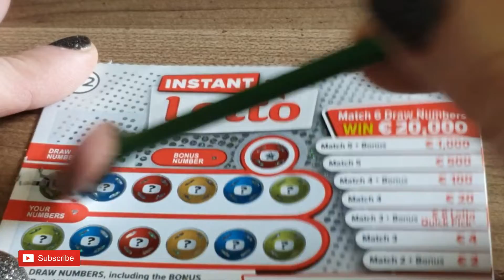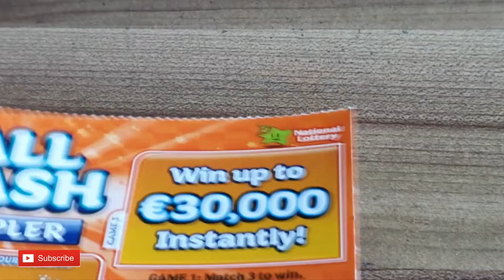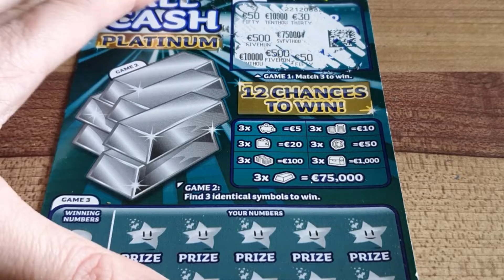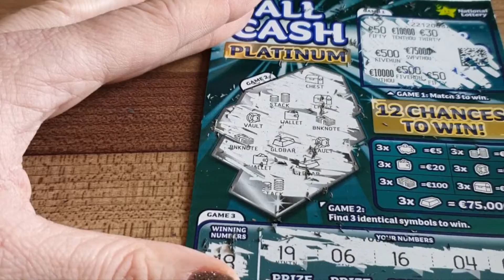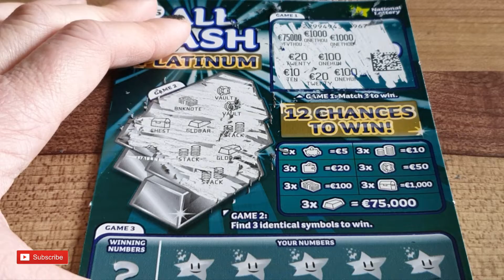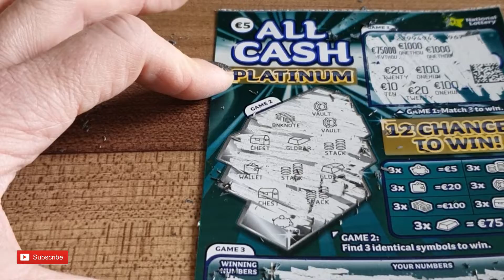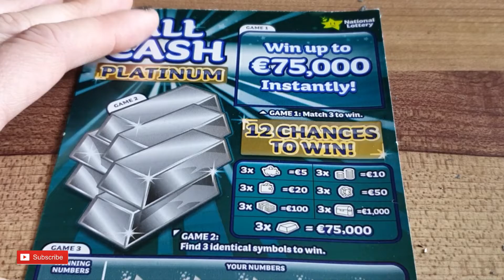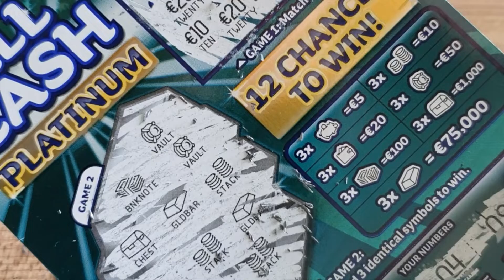BITWA ZDRAPEK | ALL CASH PLATINUM VS ALL CASH TRIPLER | NA Dokładkę LOTEK i Jest WYGRANA!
Jeśli masz ochotę wesprzeć mój kanał możesz to zrobić na kilka sposobów:
1. Zostawiając łapkę.
2. Komentując filmik I polecając go innym.

Aga.

2. By commenting on the video and recommending it to others.